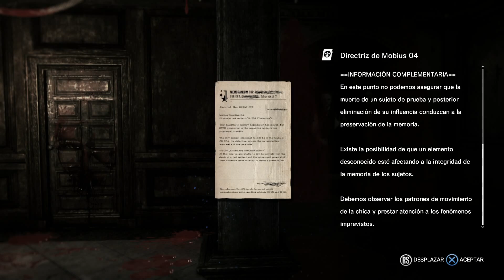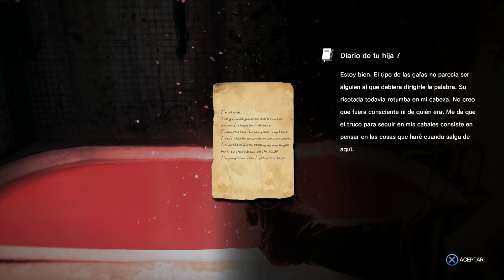The Evil Within:The executioner | Gameplay Español | Parte 2 | Ps4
Seguimos jugando al DLC de The Evil Within: The executioner